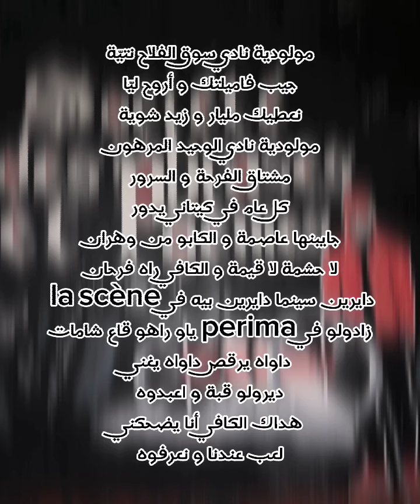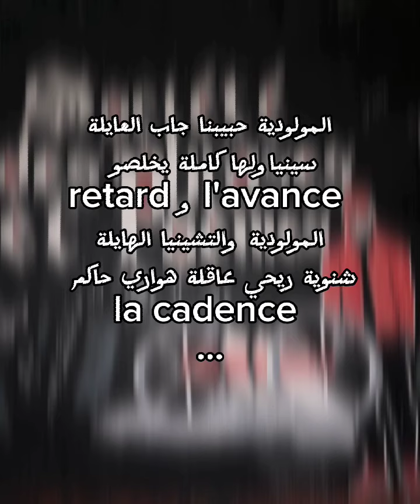USMA 2024 جايبينها عاصمة و الكابو من وهران 🌶🌶